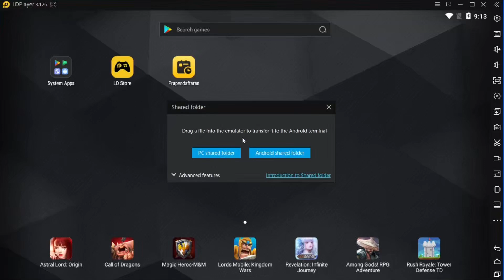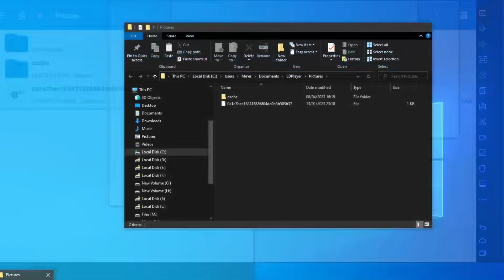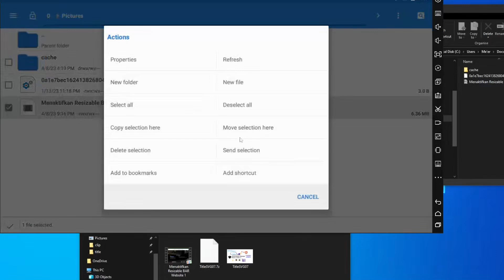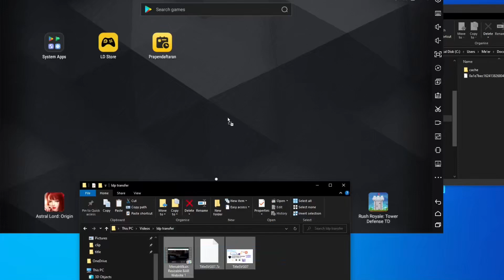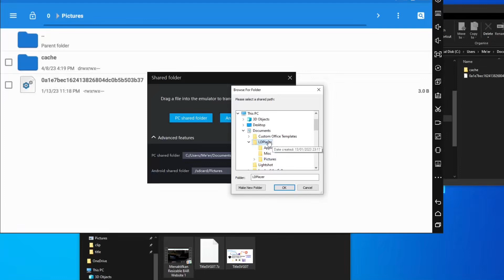Cara Memindahkan File dari Komputer Laptop ke Emulator LDPlayer atau Sebaliknya Import Export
Tutorial komputer kali ini mengenai LDPlayer cara memindahkan file dari komputer / laptop dari LDPlayer ke komputer atau sebaliknya. Dengan menggunakan fitur berbagi folder

Import adalah: memindahkan file dari komputer ke LDPlayer.
Export adalah: memindahkan file dari LDPlayer ke komputer